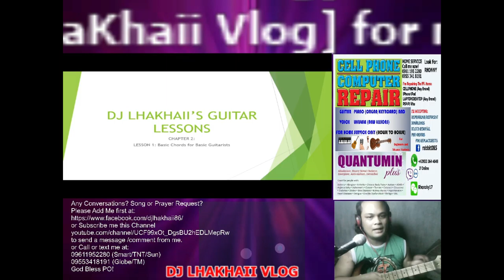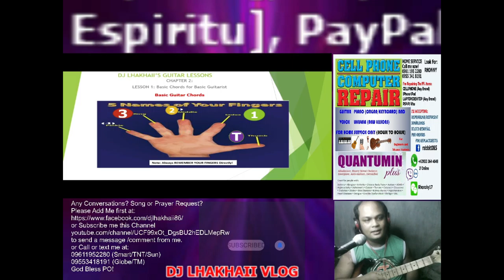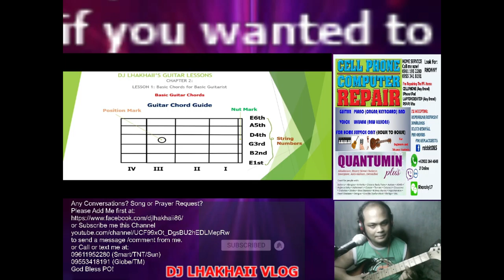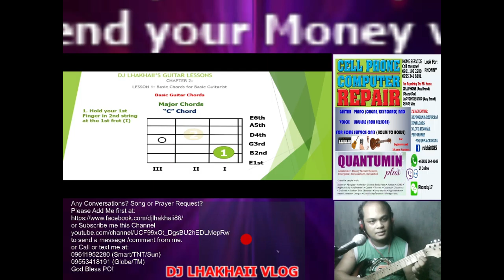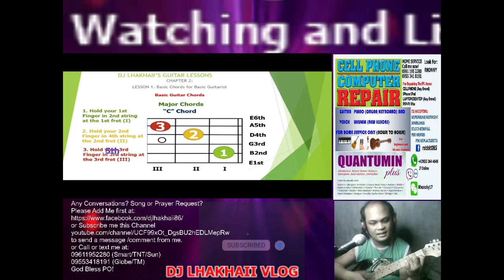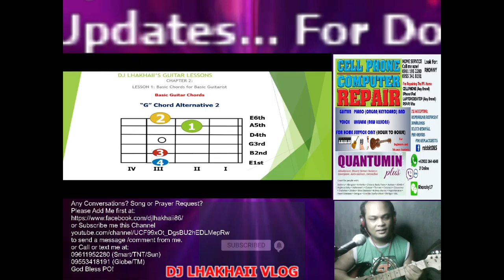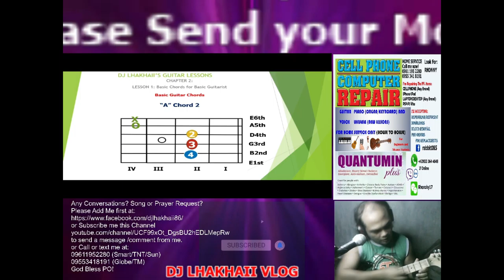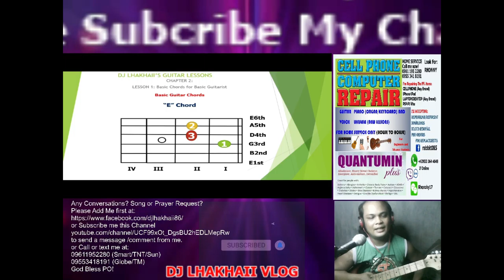DJ LHAKHAII’S GUITAR LESSONS Ch 2 lesson 1 Basic Chords for Basic Guitarists Major Chords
If you want to play a Musical Instruments like Guitar, Piano, Voice, and Ukulele?

If interested?
Google Meet, Zoom, and FB Messenger is Allowed to share your conversations and post it to solved your conversations. Thank You!

Online Tutorials is a FREE for all
Face-to-face Tutorials is Temporarily NOT Available until the further notice from a Government Protocols.

Please inform me for more details for your validities.
Here's my following account details.

Philippines:
Account Name: RONEIL ESPIRITU
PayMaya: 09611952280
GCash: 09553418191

See you there mga Ka-LhaKhaiizzz...

This Program is not for own professional things like Pro, but I am Private Music Teacher, and of course, I am a Blogger to share a My Experience about Musical Instrumentals to others. Just Comment your own risks.

HD Webcam
Dell Optiplus 780 with Graphics